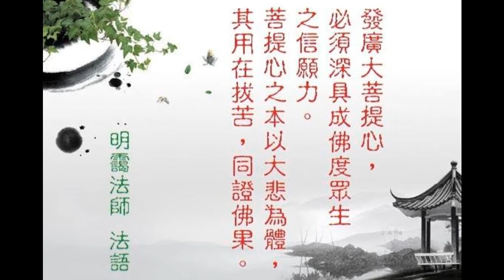103-12-28本蓮社 三壇大戒托缽行化所得〈 捐贈:救護車.自動心肺復甦機典禮〉